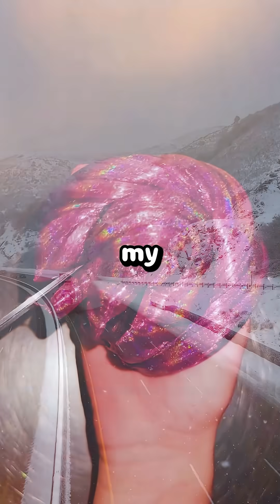freak2fr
What's the funniest way you've outsmarted a teacher? I convinced my chemistry teacher that I had accidentally created a new compound during a lab experiment by mixing food coloring with water and claiming it was an unknown reaction, leading to three weeks of "research" before she realized I'd just made colored water.
It started when I completely messed up a simple acid-base experiment that was supposed to turn clear solutions into predictable colors. Instead of following the proper procedure, I'd mixed random chemicals and somehow ended up with a bright purple liquid that wasn't supposed to exist according to our textbook.
Mrs. Peterson came over to check my work and immediately got excited when she saw the purple solution. "What did you add to get this color?" she asked, looking genuinely puzzled. I panicked because I knew I'd done everything wrong, so I just said, "I followed the procedure exactly as written."
The problem was that the "procedure" I'd actually followed involved accidentally knocking over a bottle of food coloring into my beaker while trying to clean up my workspace. But Mrs. Peterson assumed I'd discovered some kind of unusual chemical reaction that wasn't in our curriculum.
She took a sample of my purple liquid to analyze in the faculty lab, convinced that one of her students had stumbled onto something interesting. Meanwhile, I was frantically trying to figure out how to recreate my "discovery" without admitting I'd just made grape-flavored water.
For the next week, Mrs. Peterson kept asking me detailed questions about my exact methodology. I had to get creative with my answers, claiming I'd added "precisely measured amounts" and used "careful timing" when in reality I'd just been clumsy with art supplies.
The situation escalated when Mrs. Peterson decided to present my "findings" to the other science teachers during their weekly meeting. She was convinced that I'd accidentally created a compound that shouldn't exist according to basic chemistry principles, and wanted colleagues to help explain the phenomenon.
Three teachers spent their lunch break trying to reverse-engineer my purple solution, testing different combinations of the chemicals I claimed to have used. They couldn't recreate the color, which only made them more convinced that I'd discovered something significant.
Mrs. Peterson even suggested entering my "research" into the regional science fair, claiming that accidental discoveries often led to major scientific breakthroughs. I started imagining myself having to explain grape food coloring to actual chemists and judges.
The truth came out when I finally couldn't handle the guilt anymore and confessed during class. "Mrs. Peterson, I need to tell you something about my purple compound," I said, pulling out a bottle of food coloring from my backpack. "This is what actually created the reaction."
The look on her face was priceless as she realized she'd spent three weeks trying to analyze colored water. The other students started laughing as they understood what had happened, and Mrs. Peterson just stood there holding my "revolutionary discovery" in a test tube.
But here's the twist - instead of being angry, Mrs. Peterson started laughing too. "You know what?" she said, "this is actually a perfect example of why careful documentation and reproducible results are so important in real scientific research."
She used my accidental deception as a teaching moment about the scientific method, explaining how real chemists verify their results and why peer review exists. My food coloring incident became a classroom legend about the importance of honest experimental procedures.
Years later, I learned that Mrs. Peterson had suspected something was off from the beginning but played along to see how far I'd take the charade. Turns out I didn't outsmart her at all - she outsmarted me by turning my dishonesty into an unforgettable lesson.